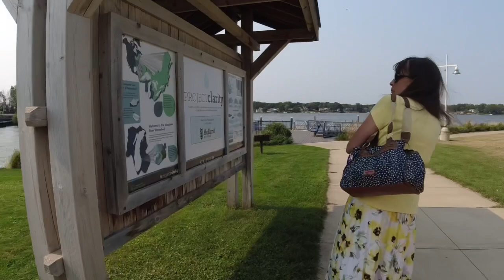Walking Holland Michigan , Lake Macatawa Kollen Park Boardwalk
Holland Michigan’s Kollen Park boardwalk along Lake Macatawa passing by Heinz Pickle factory. Awesome beauty to behold very relaxing